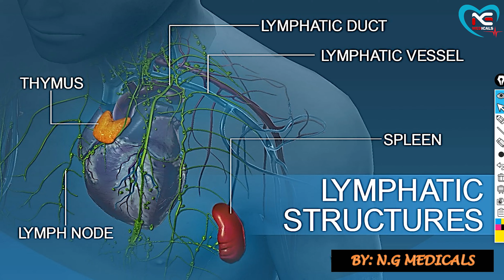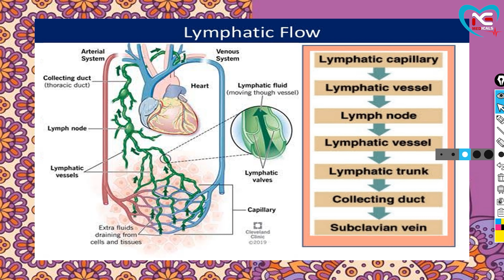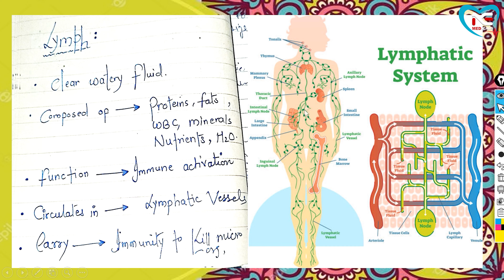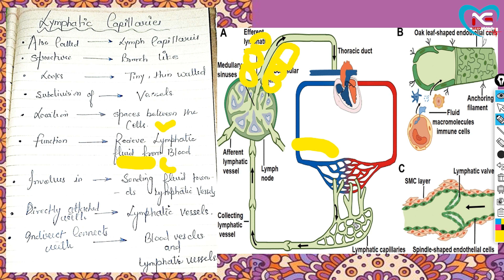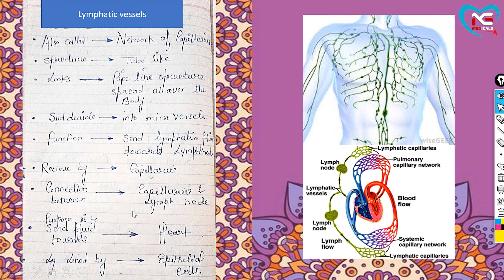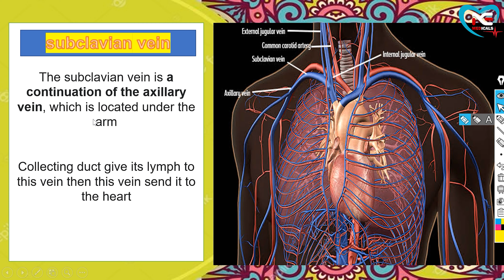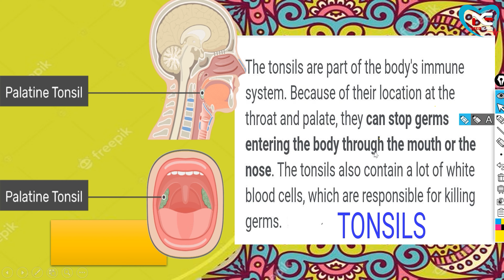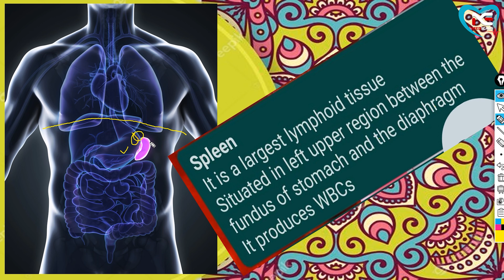Lymphatic System (Structures) Part 2 [ WITH EASY NOTES] | FULL EXPLANATION IN HINDI BY N.G MEDICALS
In this video I have given a brief description about LYMPH, LYMPHATIC CAPILLARIES, LYMPHATIC VESSELS, LYMPH NODES, LYMPHATIC TRUNK, COLLECTING DUCT, SUBCLAVIAN VEIN

The lymphatic system consists of all lymphatic vessels and lymphoid organs. For example, the lymph nodes, spleen, thymus as well as the lymphatic tissue found in the small intestine (Peyer's patches) and throat (adenoid tonsils, palatine and tubal tonsils), to name a few, all represent lymphatic organs

FLOW CHART OF LYMPHETIC SYSTEM